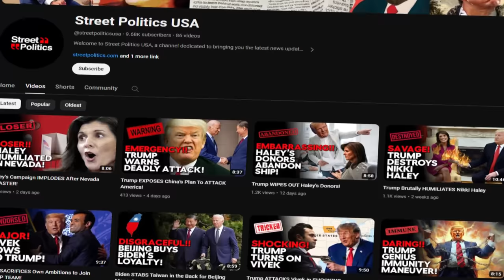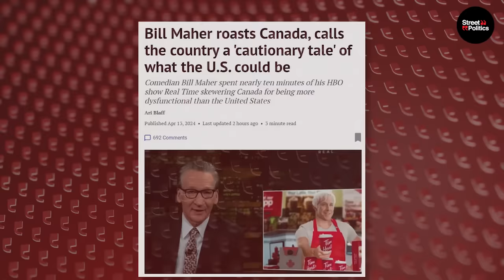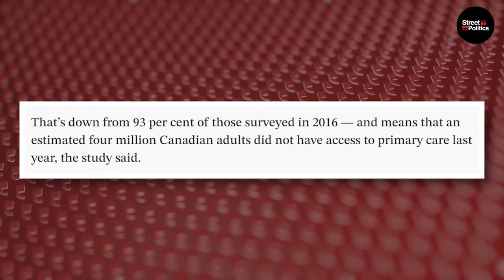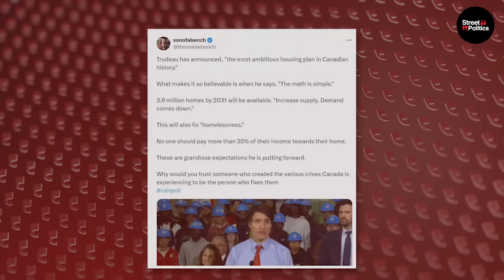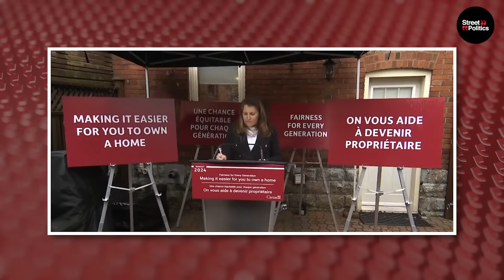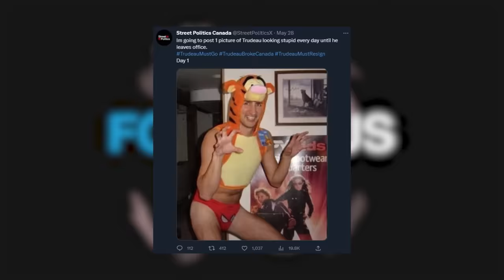Bill Maher HUMILIATES Trudeau LIVE On TV!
About This Video:

Bill Maher delivered a brutal 10-minute smackdown of Justin Trudeau's Canada as he burns away the myth of Canada as a progressive and woke paradise.